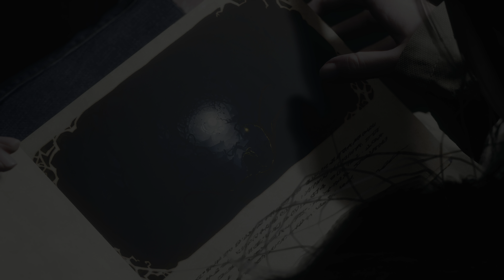【バイオハザード ヴィレッジDLC】さらなる深層で結晶を見つける(エンディング)【シャドウオブローズ#4終】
XboxseriesX版「バイオハザード ヴィレッジDLC(シャドウオブローズ)」のプレイ動画になります。

バイオハザードヴィレッジの再生リストはこちら